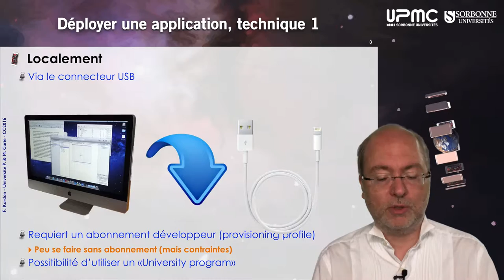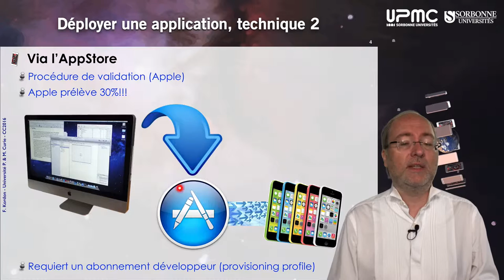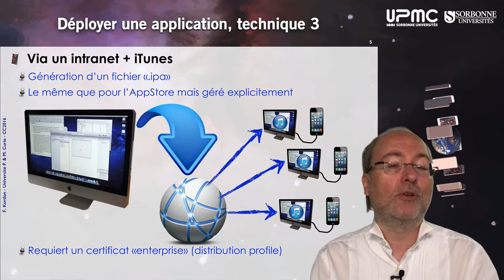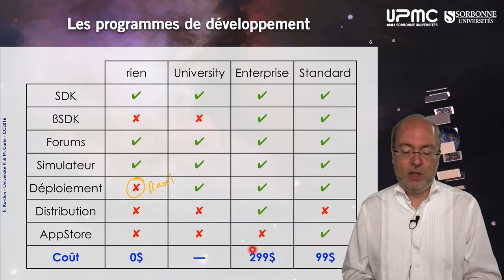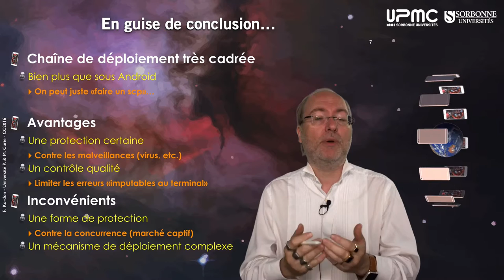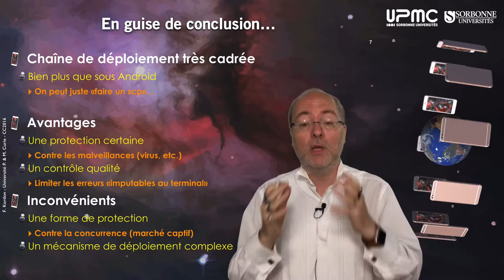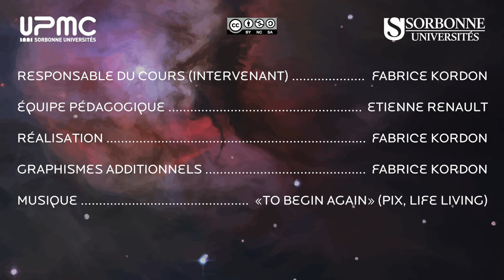007 — Principes de déploiement d'une application iOS